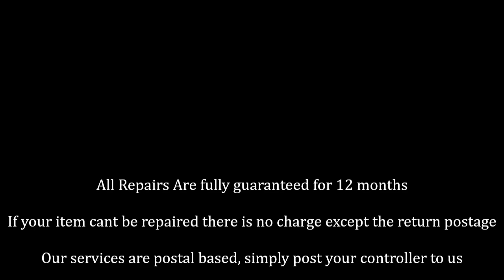CCTV Remote Control Repair Service